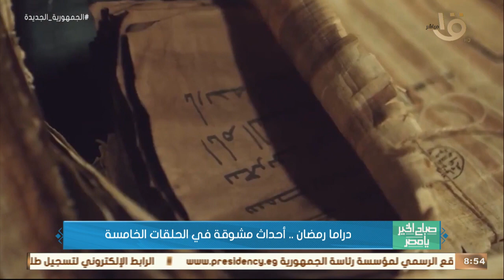صباح الخير يا مصر | " أحداث مشوقة " .. ملخص كامل للحلقات الخامسة في دراما رمضان 2023